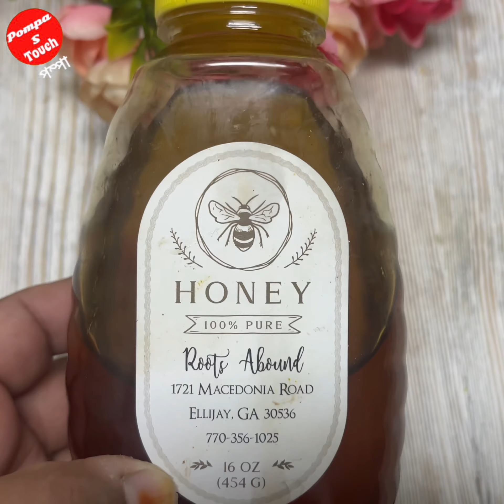একদিনে কালো ত্বক ফর্সা করে নাও জীবনে পার্লার ক্রিম কিছু লাগবে না ! Skin care